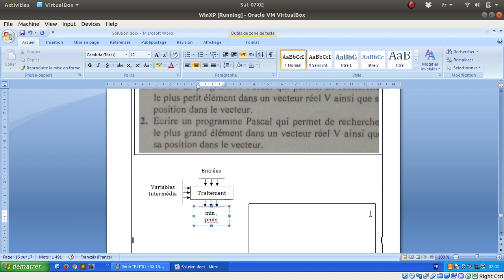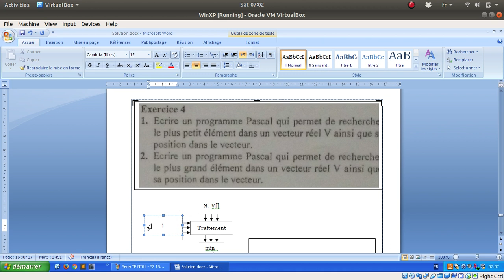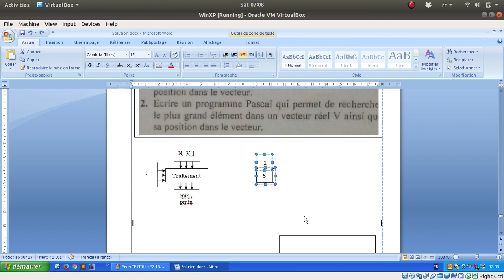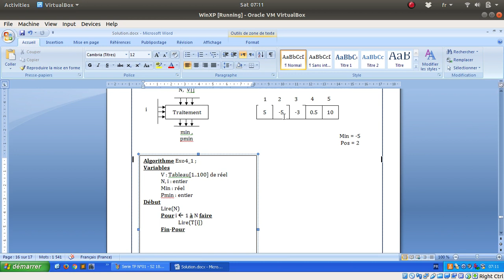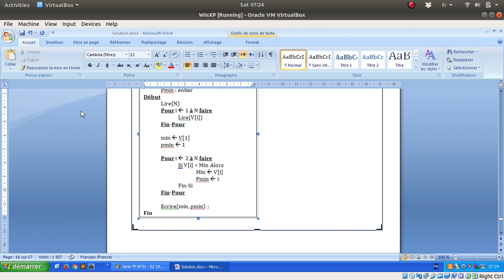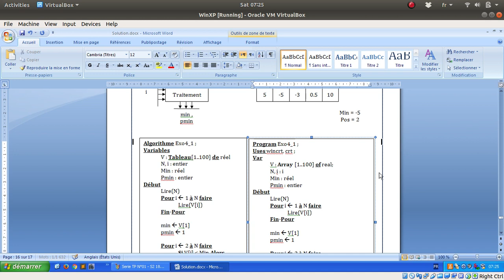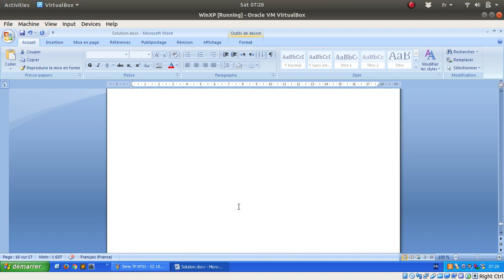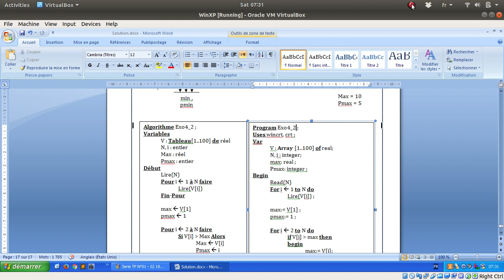Série 01 - Exercice 04 : Min & Max dans un vecteur (2018-2019)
Dans cet exercice, nous allons voir comment rechercher le minimum et le maximum dans un vecteur de type réel.